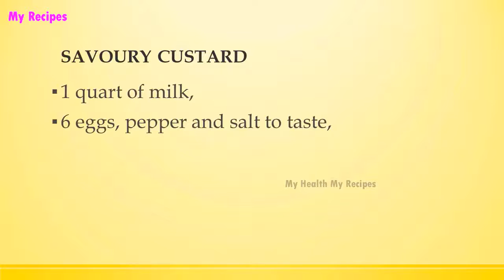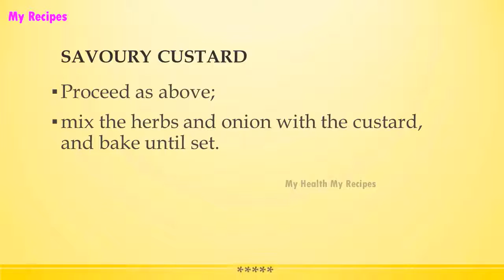SAVOURY CUSTARD | WORLD FAMOUS RECIPES | HOW TO MAKE | RECIPES LIBRARY